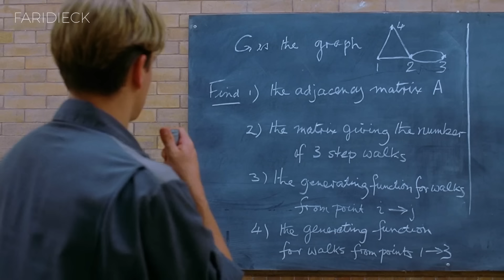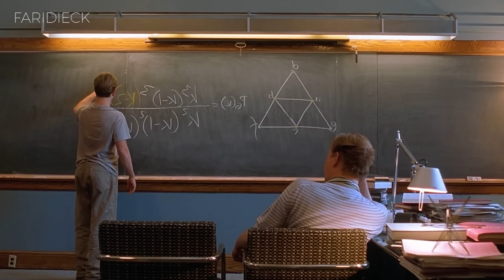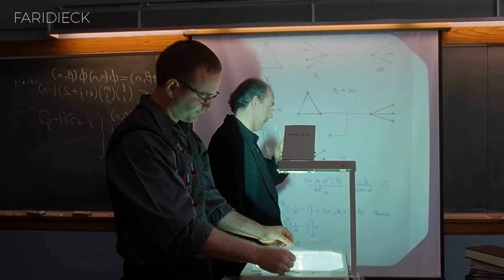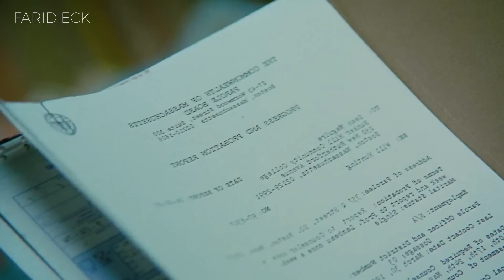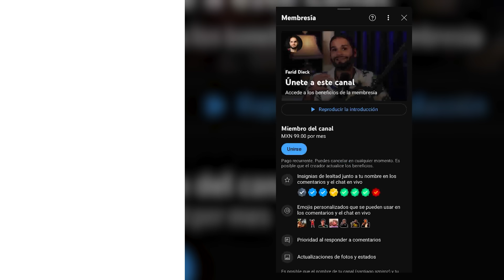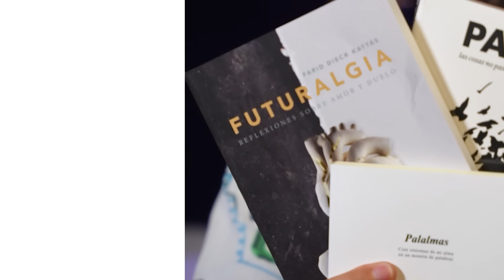MIEDO a ser VULNERABLE | Mente Indomable | Relato y Reflexiones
"Mente Indomable" narra la extraordinaria historia de Matt Damon como Will Hunting, un genio autodidacta con un pasado turbulento. Abordando temas de talento, amistad y autoaceptación, la película invita a reflexionar sobre el poder de superar adversidades para forjar nuestro propio destino.